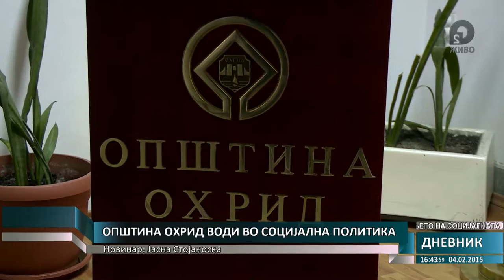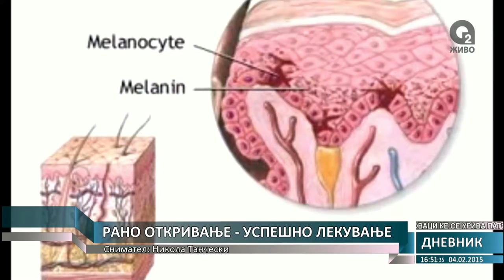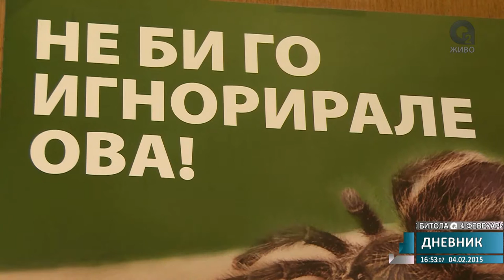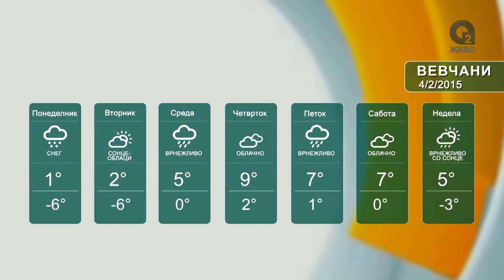О2 - ДНЕВНИК 1 04.02.2015